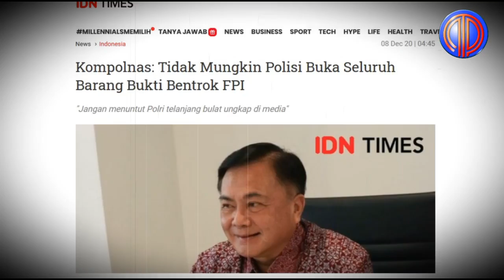Politik Terkini❗️G4g4l Total! Putar Balik Fakta, Munarman-F*P1 'Dit3kuk' Kompolnas & Prof Hermawan